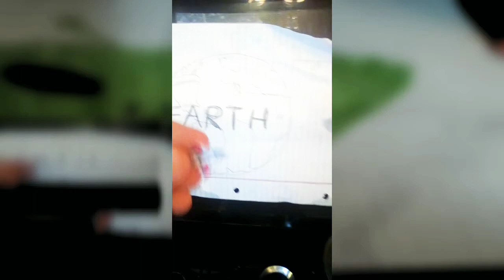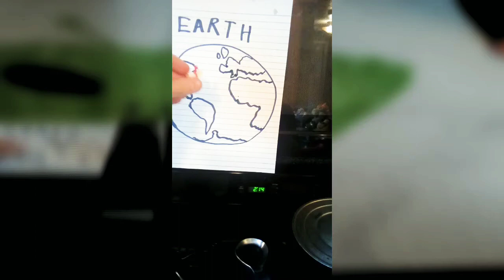When super Sammy saves planet Earth from alien invasion.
This is gonna be so popular.😁